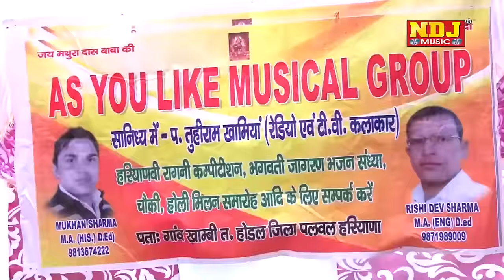Haryanvi Spacial Kunda Holi Geet | Pajama Pahro Pihar Mein | By Ndj Music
song -  Pajama Pahro Pihar Mein

Singer-

Com:- Raju Cassettes Industries